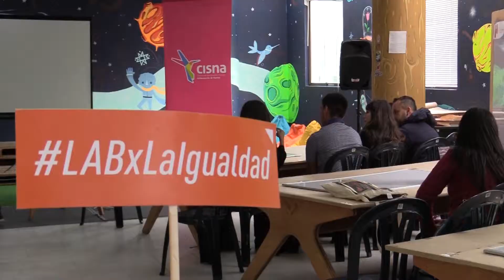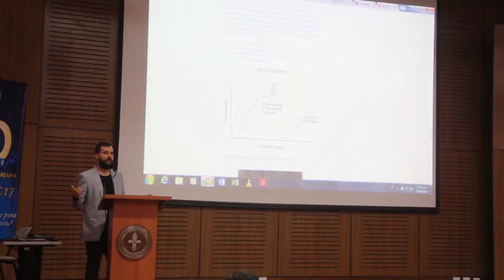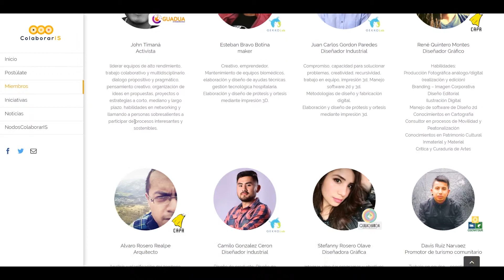CISNA 2018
Estos son nuestros ejes de acción de los que se desprenden nuestros programas y proyectos.